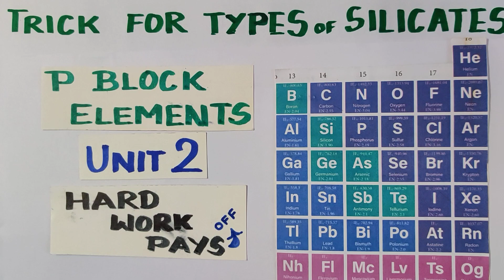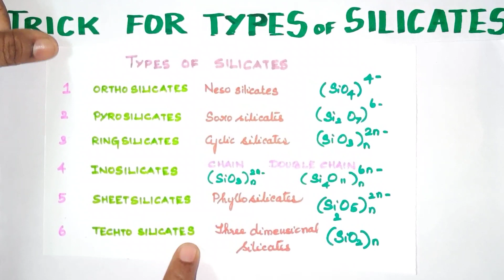Trick to write the general formula of different silicates